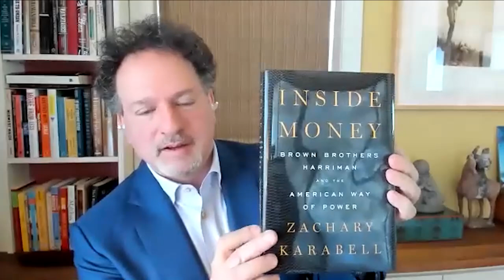Zach Karabell: Inside Money | SALT Talks #214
Welcome to another episode of SALT Talks with host Anthony Scaramucci and guest Zachary Karabell, Author of "Inside Money: Brown Brothers Harriman and the American Way of Power". He is also the founder of the Progress Network at New America, and president of River Twice Research and River Twice Capital. Previously, he was Head of Global Strategies at Envestnet, a publicly traded financial services firm.

In Inside Money, acclaimed historian, commentator, and former financial executive Zachary Karabell offers the first full and frank look inside this institution against the backdrop of American history. Blessed with complete access to the company's archives, as well as a thrilling understanding of the larger forces at play, Karabell has created an X-ray of American power--financial, political, cultural--as it has evolved from the early 1800s to the present. Today, unlike many of its competitors, Brown Brothers Harriman remains a private partnership and a beacon of sustainable capitalism, having forgone the heady speculative upsides of the past thirty years but also having avoided any role in the devastating downsides. The firm is no longer in the command capsule of the American economy, but, arguably, that is to its credit. If its partners cleaved to any one adage over the generations, it is that a relentless pursuit of more can destroy more than it creates.

SALT Talks provides a window into the minds of noteworthy business leaders, policy experts and innovators shaping the future. To learn more about this episode, including podcast transcripts and show notes,

Developed, created and produced by SALT Venture Group, LLC